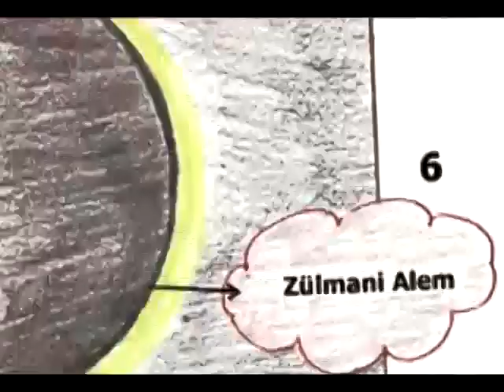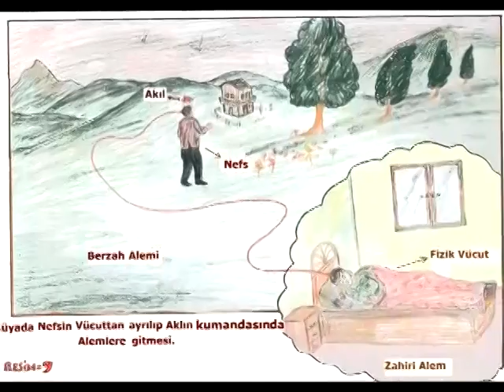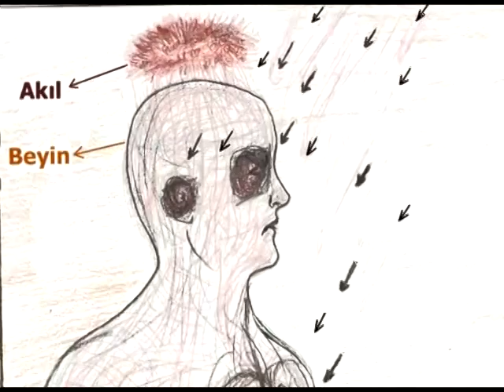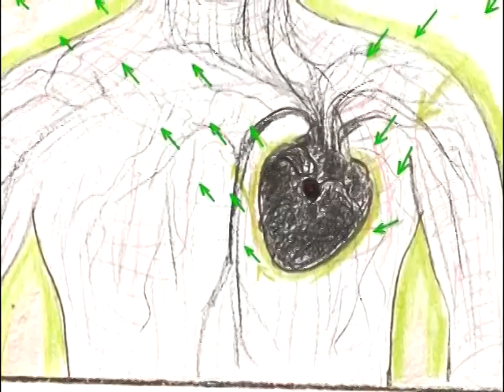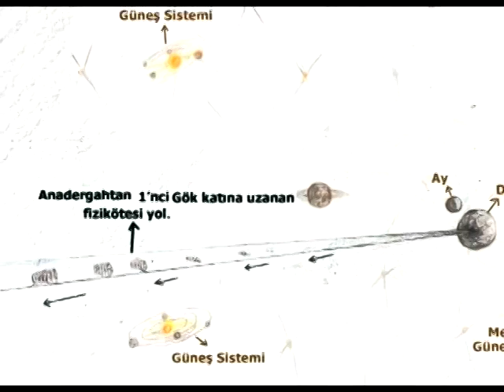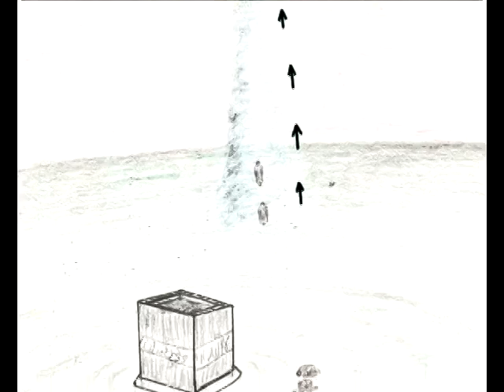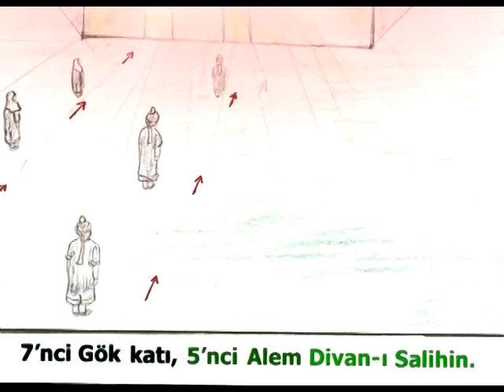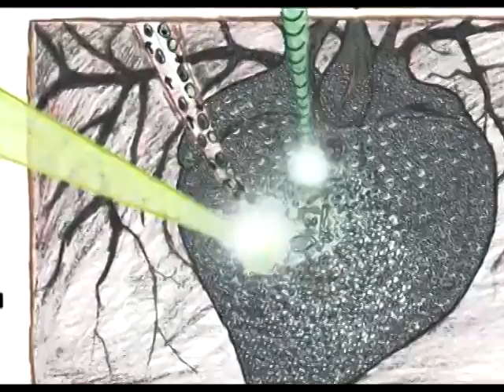Muhteşem Yüzyıl - Sultan Süleyman'ın Gerçek Yaşamı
Osmanlı dizilerinden Osmanlı yaşamı hakkında bir fikir edinebilirsiniz, ama o derin sırlar hep sır olarak kalır. Kitaplardan anlamaya çalışırsınız, ama sırlar yine sırdır. Neydi Osmanlı adabını oluşturan o kültürün altında yatan gizem...Osmanlı padişahlarının neden çocuk yaştan itibaren lalası (mürşidi) vardı. Osmanlıda neden herkesin mürşidi vardı ve tekkelerde nasıl bir eğitim veriliyordu.
 Çizgi roman tadında kolaylaştırarak anlattık. O adabın gerçek lezzetini merak edenlere...